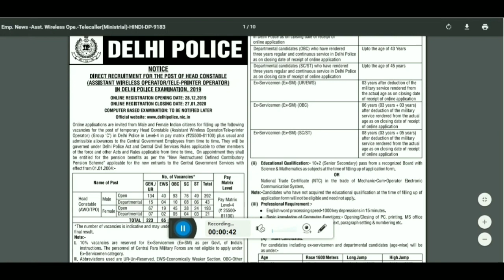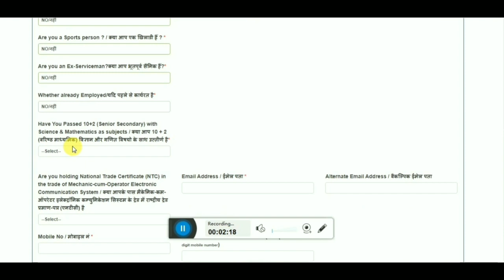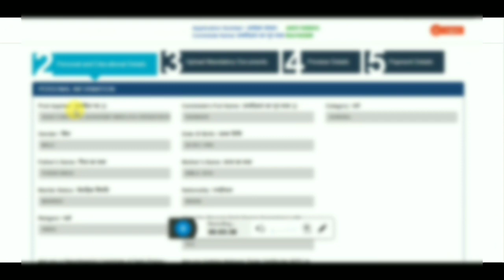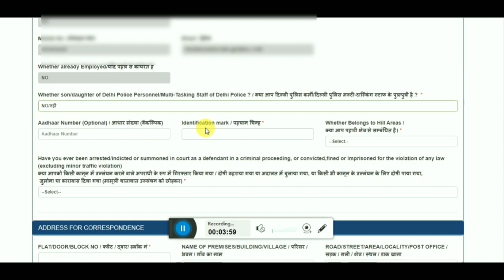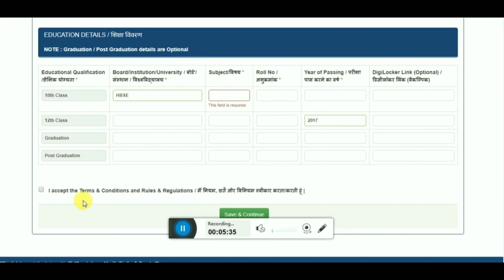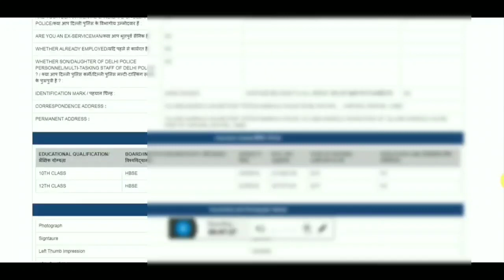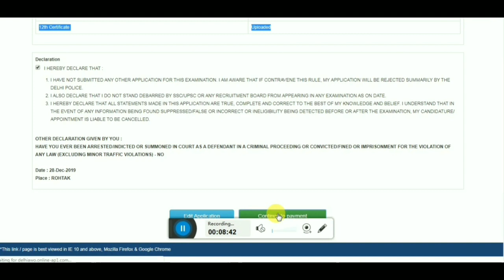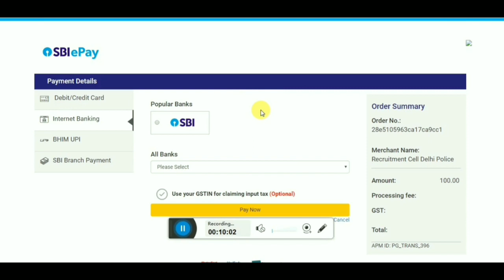How to Fill Delhi Police Head Constable Assistant Wireless & Teleprinter Operator Online Form 2020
Jay Hind
Jay Bharat